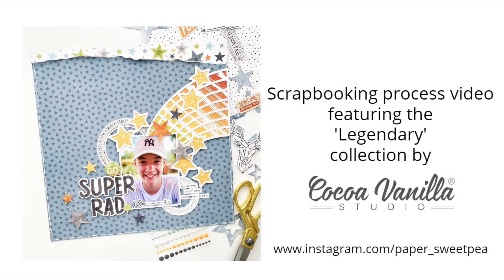Scrapbooking process video | 'Super Rad' by Kylie Kingham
Hello friends.It's Kylie with you all and today I am sharing a process video featuring a layout I have created using the 'Legendary' collection. The cut file has been designed by Cut To You. Hope you enjoy!